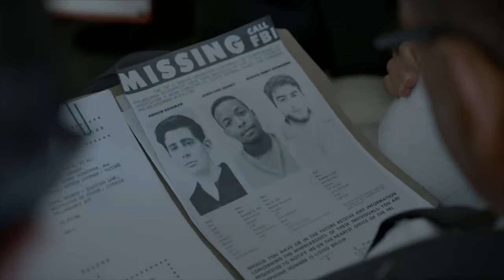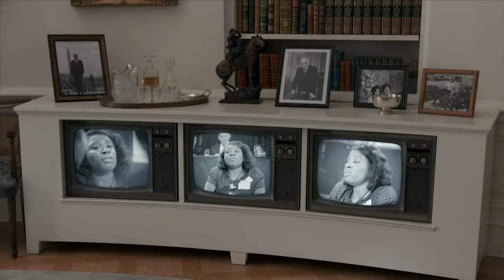All the Way - Official Movie Review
All The Way starring Bryan Cranston, Anthony Mackie, Bradley Whitford is reviewed by Ben Mankiewicz (Turner Classic Movies), Alonso Duralde (TheWrap and Linoleum Knife podcast) and Christy Lemire

Adaptation of Robert Schenkkan's Tony Award-winning play about the early days of Lyndon B. Johnson's presidency, from the assassination of John F. Kennedy to the battle over the Civil Rights Act of 1964 and his campaign to stay in the White House.